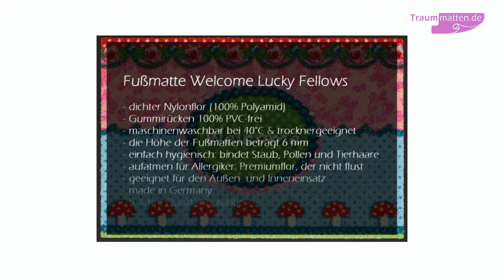Fußmatte Welcome Lucky Fellows